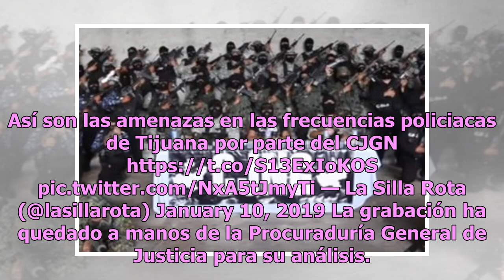Exhiben extorsiones y amenazas del CJNG a policía de Tijuana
El pasado 3 de enero se llevó a cabo un altercado en Tijuana entre elementos de seguridad y un convoy armado que terminó con la vida de los agentes Fidencio Figueroa y Omar Araujo. Autoridades informaron en la ceremonia luctuosa que implementarían una investigación por los homicidios. Hoy se sumaron...